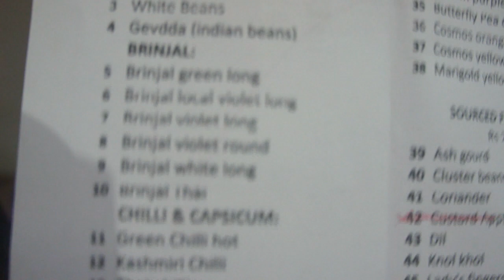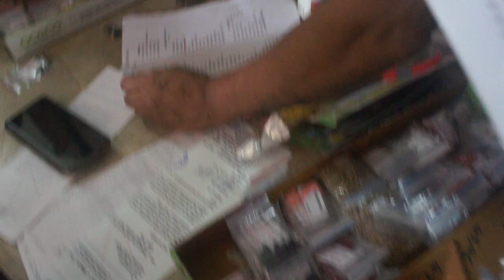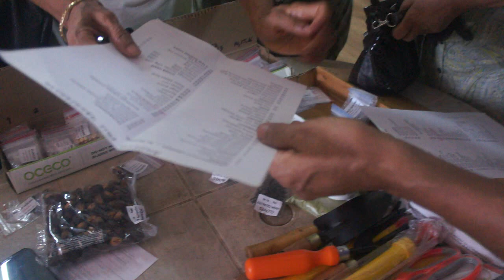Check out the varieties of seeds available from pro-greenery individuals in Goa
This former student of priesthood took to promoting the green world. Check out the work at the Green Club event organised at the Case de Povo on July 1, 2023 at Taleigao, Goa. Angelo Pais (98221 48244). Among the items that draw interest from many, he offers beans (clove beans, mosaic beans, white geans and gevdda or Indian beans); Brinjal (brinjal green long, brinjal local violet long; brinjal violet round, brinjal white long, brinjal Thai); chilli and capsicum (green chilli hot, Kashmiri chilli, Thai chilli, white chilli, red capsicum, yellow capsicum); tomato (tomato regular, San Marzano tomato); gourd (ridged gourd, snake gourd, sponge gourd, pumpkin); basil (Thai basil, tulsi or holy basil); others (seven-ridged bhendi or ladyfinger, dovi bhaji or amaranth green, tambddi baji or amaranth red, Malabar spinach green or vauchi baji, Malabar spinach purple or vauchi baji, moringa or drumstick, papaya, starfruit); flowering (balsam purple, butterfly pea clitoria ternatea, cosmos orange, cosmos yellow, marigold yellow). Among the seeds he has sourced from others (Rs 20 each) include ash gourd, cluster beans, corinader, custard apple, dil, knol khol, lady fingers, methi, palak, pumpkin, raddish, ridge gourd, sweet corn, water melon local.  Other items he put up on sale earlier on this day were moringa powder, soapnut, tej patta, cloves, cardamom, nutmeg and a few garden tools! Phew, quite a listing that.  Recorded by Frederick Noronha (FN).